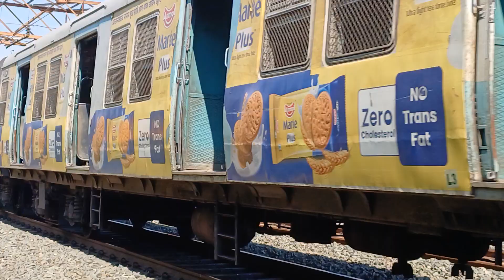A local train is running towards Hooghly Rly. Station # Video # E. R.